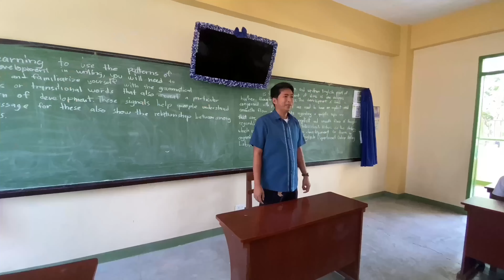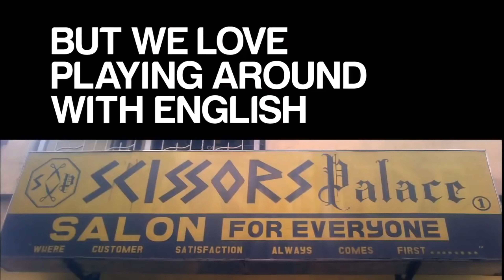A Day in My Life as a Public School Teacher in the Philippines | Filipino Culture & Education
Ever wondered what it’s like to teach in the Philippines? Join me as I take you through a day in my life as a public school teacher in the Philippines, showcasing not only my classroom activities but also the rich Filipino culture that influences education here.

👩‍🏫 In this video, you’ll experience:

A typical day at a public school in the Philippines, from morning routines to teaching classes.
Filipino culture inside the classroom: the importance of respect and community in our education system.
Fun classroom activities, interactions with students, and how we make learning enjoyable.
The challenges and joys of being a teacher in a public school setting.
Cultural aspects of daily life in the Philippines that shape the student-teacher relationship.
🌎 Why watch this video? If you’re curious about teaching in the Philippines, are considering becoming a teacher here, or simply want to understand more about Filipino culture in the classroom, this vlog is for you! Come with me on a journey to see how we shape the next generation in our unique educational environment.